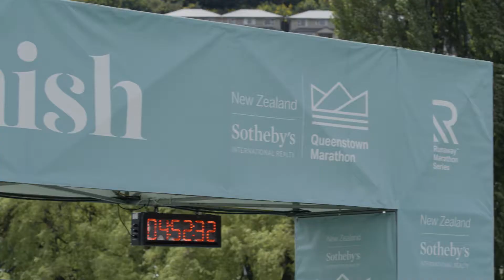New Zealand Sotheby’s International Realty Queenstown Marathon Highlights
Welcome to the World’s Most Beautiful Marathon.

Set between the backdrop of the world renowned Crown and Remarkable mountain ranges, and taking in the best highlights of the Queenstown Lakes region on hard packed cycle trails, this is truly a flat out beautiful course.